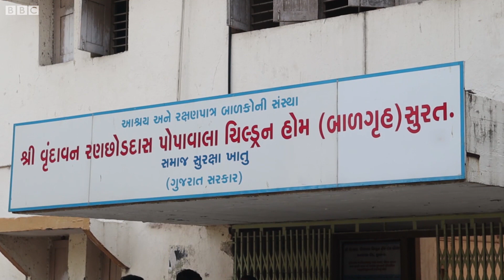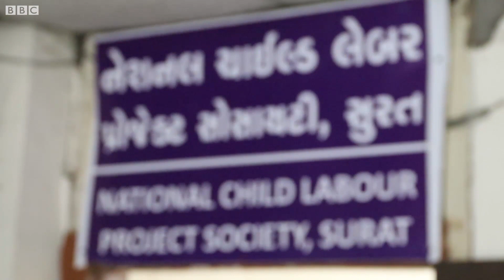સુરતમાં બાળમજૂરોને ફેક્ટરી સુધી કૉન્ટ્રાક્ટરો લાવે છે? | Child Labor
સુરતમાં તાજેતરમાં જ પોલીસ અને બાળ આયોગે સાથે મળીને એક ઑપરેશનમાં 138 બાળમજૂરોને છોડાવ્યાં હતાં. જે બાદ શહેરમાં બાળમજૂરી સામેના સવાલો ફરીથી ઉપસ્થિત થયા હતા. આ બાળમજૂરો ક્યાંથી આવે છે અને કોણ લાવે છે. તે મામલે બીબીસી ગુજરાતીએ કેટલાક સત્તાધિશો અને લોકો સાથે વાત કરી. જુઓ બાળમજૂરીની દાસ્તાન વ્યક્ત કરતો વીડિયો.

તમે અમારી સાથે જોડાઈ શકો છો :

JioChat Channel : BBC Gujarati
Helo : BBC News ગુજરાતી
ShareChat : bbcnewsgujarati